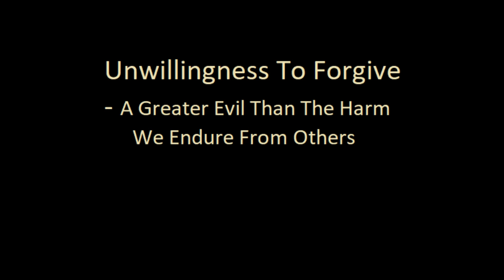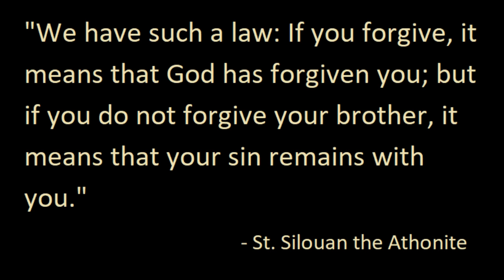HOW CAN WE FORGIVE THOSE WHO HURT US?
The Church Fathers give practical advice on how we should think about the pain caused by others, and why it is necessary to confront our anger.